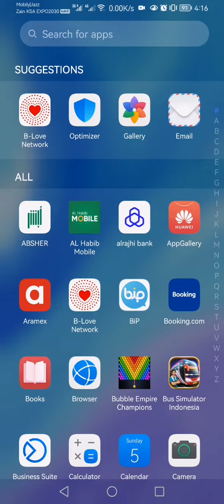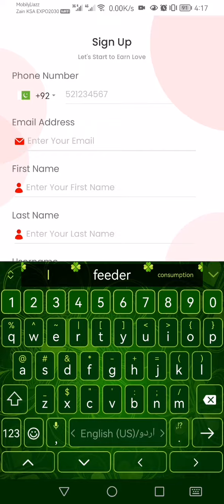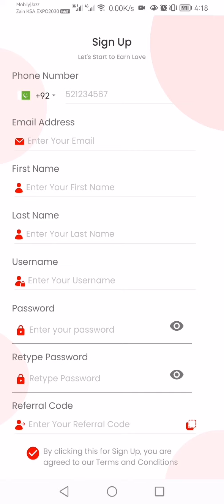Unbelievable Way to Earn $1000 - B Love Network Exposed!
b love network se paise kaise kamaye | b love network id kaise banaye | blove network refferal code About this video- Namaskar doston mai hu aapka Anshu aur aaj ki is new video me mai aap sabhi logon ko batane wala hu ki b love network se paise kaise kamaye.

Description

6KLikes

146,544Views

Mar 12023